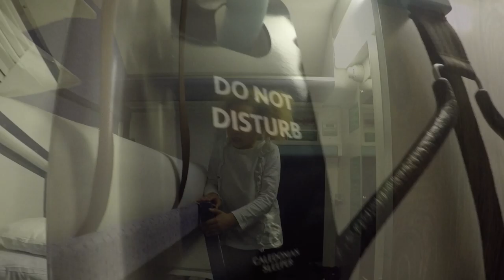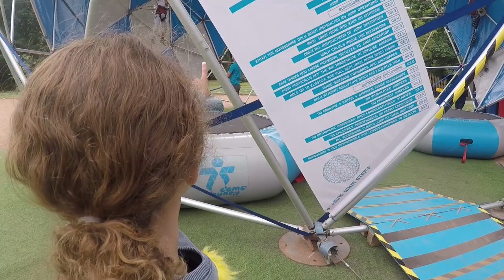Edinburgh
Join me for a trip to Edinburgh on the Sleeper Train!!